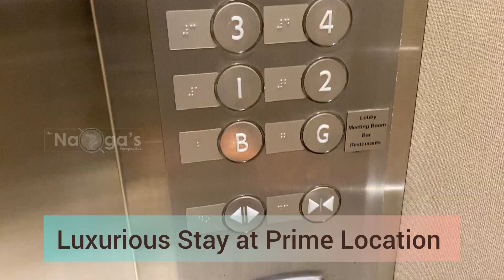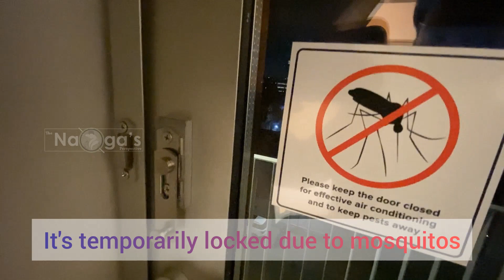Citadines OMR Chennai Luxury Hotel tour & review | Star Hotel Experience | Part 1